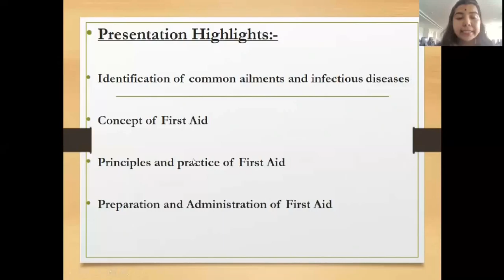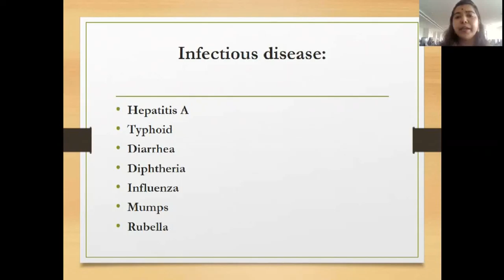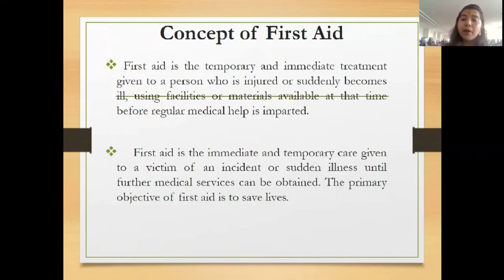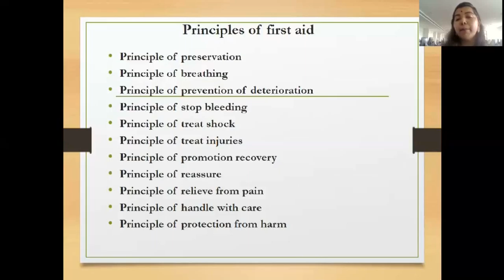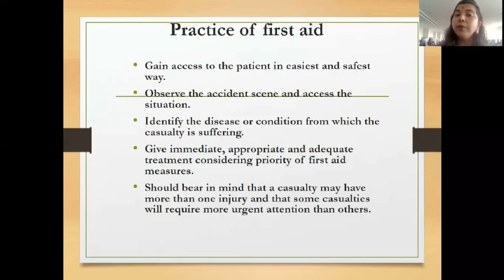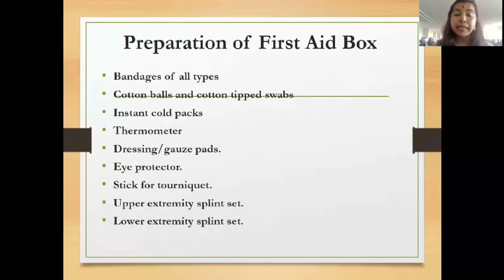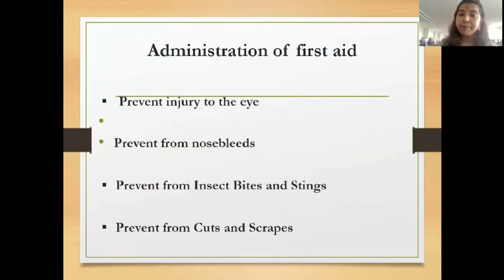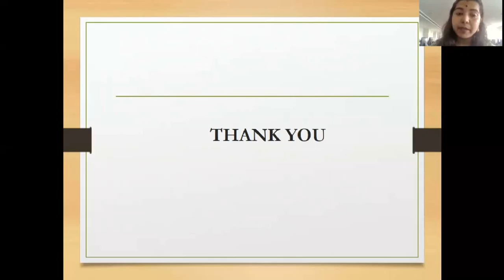Course 3 Module 4 Ailments, Accidents and First Aid _Part 3